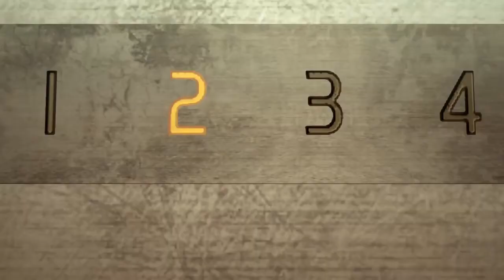Yakuza 0 - 036 - Papa-san